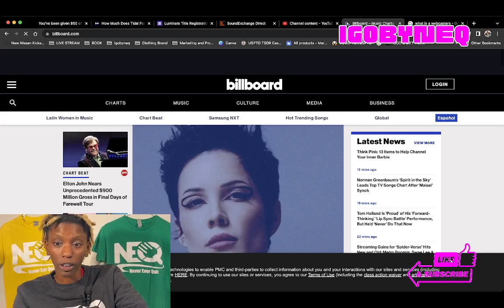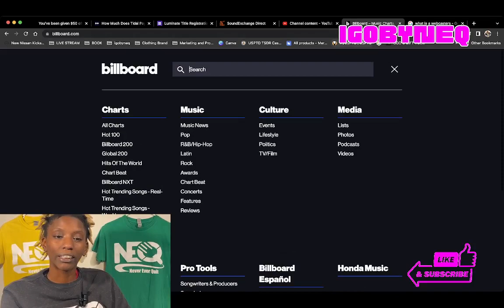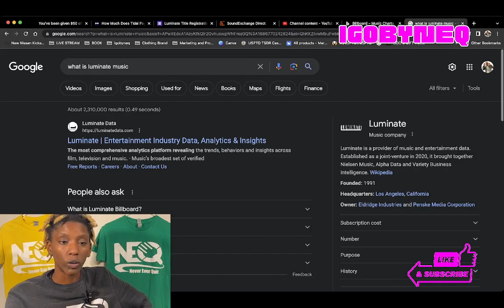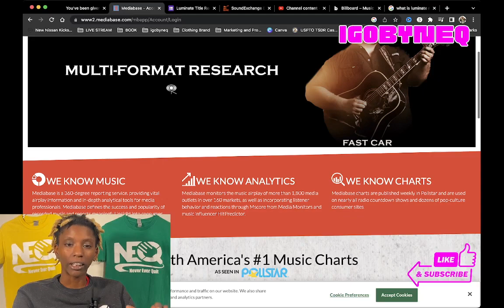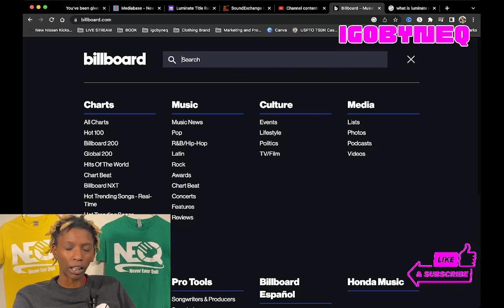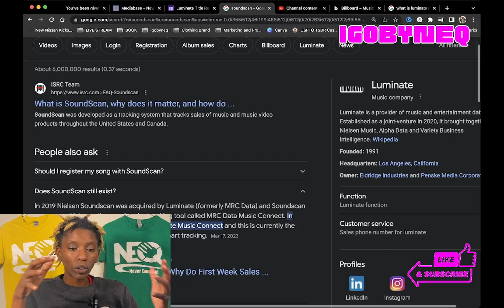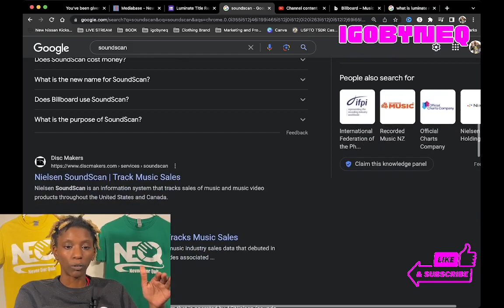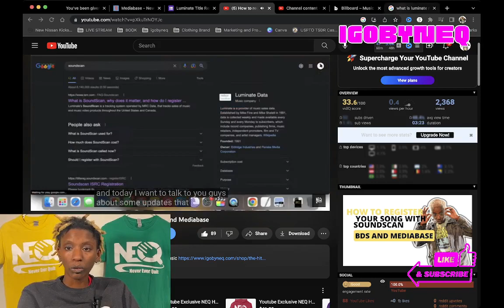Master the Billboard Charts with Luminate